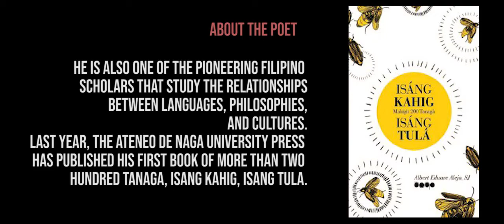Teri Malvar Reads Fr. Albert Alejo, SJ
Himati 24 brings together award-winning actress Teri Malvar and Jesuit priest and poet Albert Alejo who is best known for his poem Sanayan Lang Ang Pagpatay which was published by the High Chair. Recently, the Ateneo de Naga University Press has released his first book of more than two hundred tanaga (an old Tagalog poetic form), Isang Kahig, Isang Tula.